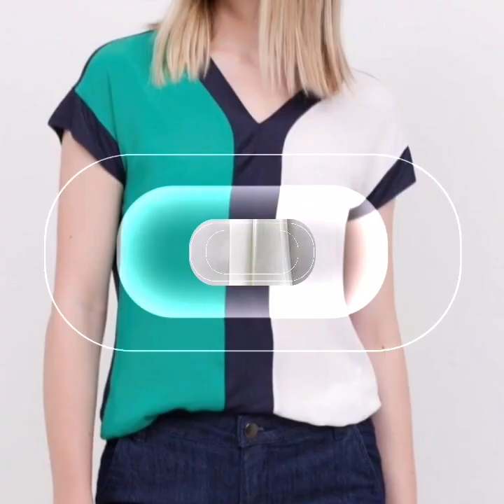Highly Demanding Stylish Ladies Plain Casual Wear Blouse Ladies Top Frilly Blouse